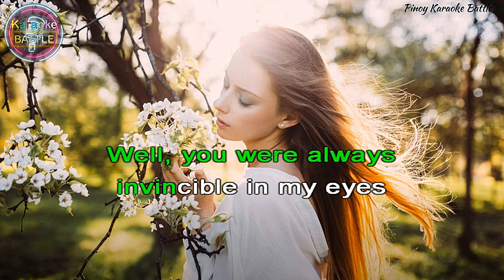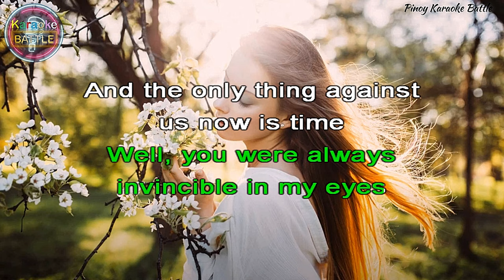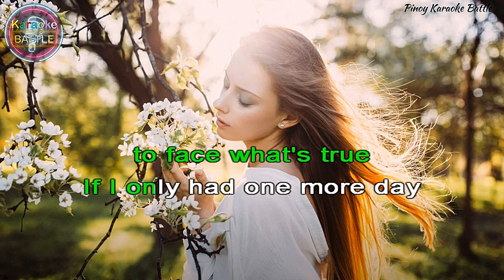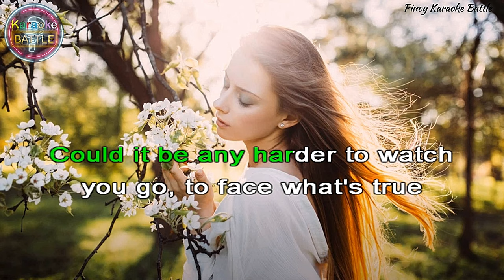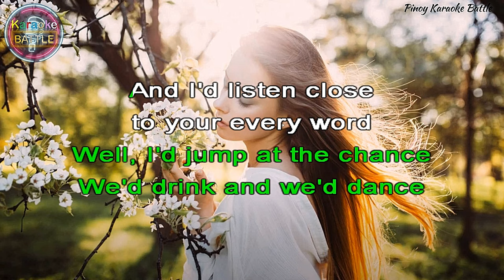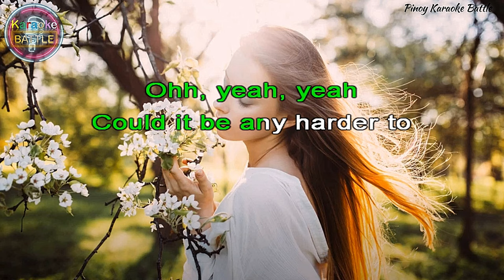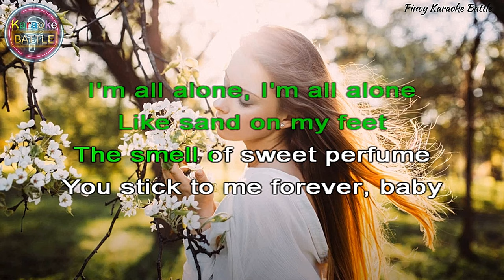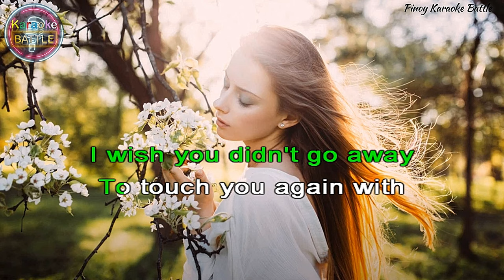Could It Be Any Harder (KARAOKE) | The Calling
"Could It Be Any Harder" is the third single from The Calling's debut album, Camino Palmero. Released in 2002, it peaked at number #22 in Italy.

Songwriter(s): Alex Band, Aaron Kamin

'Could It Be Any Harder'. Click to listen to The Calling on Spotify

Music in this video
Listen ad-free with YouTube Premium
Song
Could It Be Any Harder
Artist
The Calling
Album
Camino Palmero
SME (on behalf of RCA Records Label); ARESA, UMPI, UMPG Publishing, BMG Rights Management (US), LLC, UNIAO BRASILEIRA DE EDITORAS DE MUSICA - UBEM, Sony ATV Publishing, LatinAutor - PeerMusic, BMI - Broadcast Music Inc., LatinAutor - UMPG, CMRRA, LatinAutorPerf, and 13 Music Rights Societies